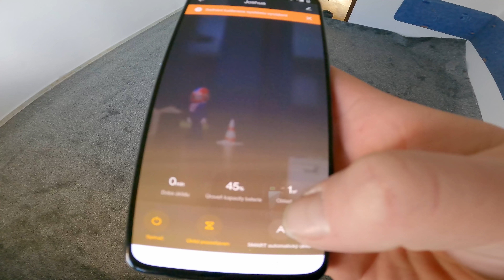Odstěhoval se | Opět rychlo rekonstrukce | Asi mě už nebaví rekonstrukce | Žílog_35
👉 SLEVA 10% na značky TAMRON, SEKONIC a 3 Legged Thing na e-shopu penta.cz  👈